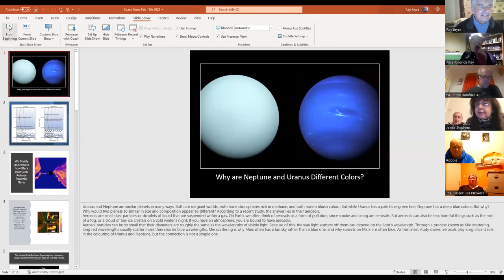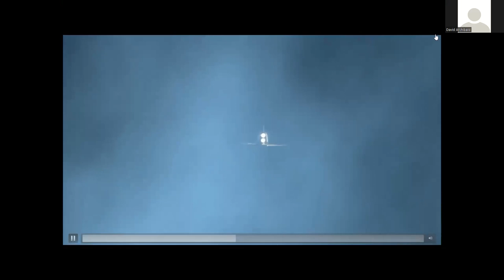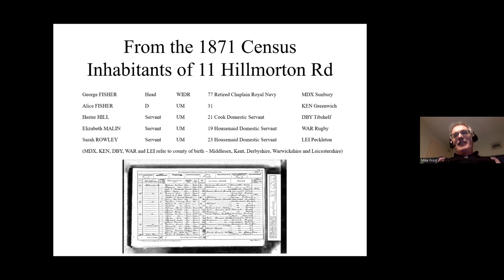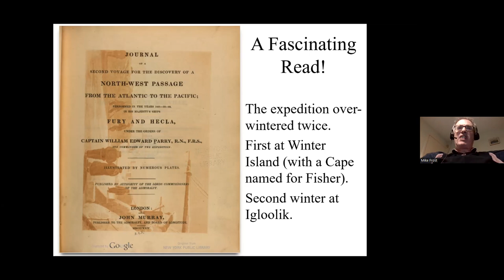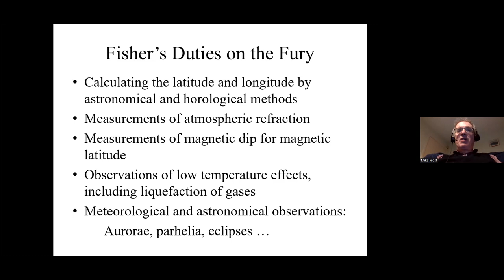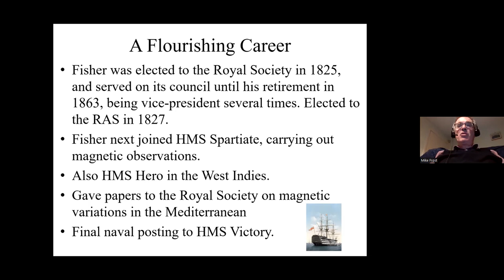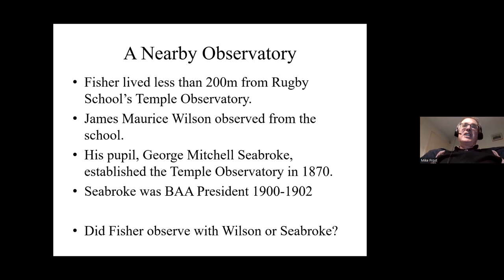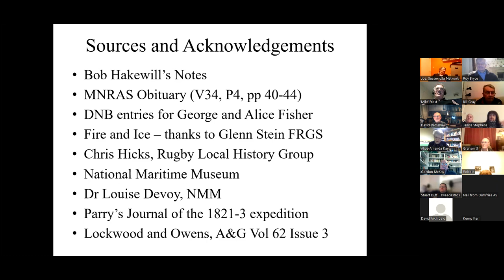14th February 2022. Mike Frost. "Revd George Fisher: Arctic Astronomer."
The talk told the life story of  Reverend George Fisher (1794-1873), a little-known but accomplished figure from the 19th century. He served as astronomer chaplain on Captain William Parry's 1821-3 expedition to find the north-west passage out of Hudson's Bay, Canada. Parry (a notable figure in astronomy in his own right) published a fascinating journal of the expedition which acknowledged Fisher's many accomplishments. After his naval career finished, Fisher became headmaster of the Naval College School, Greenwich, where he built an observatory.